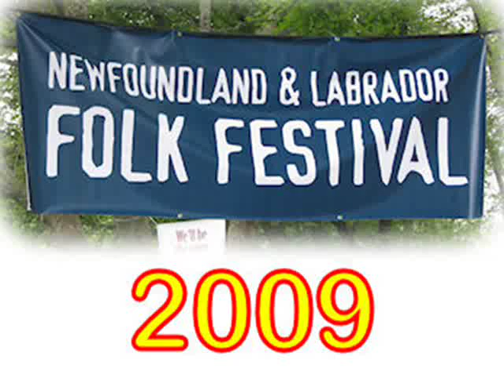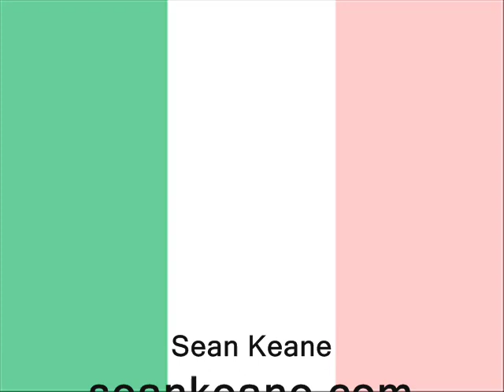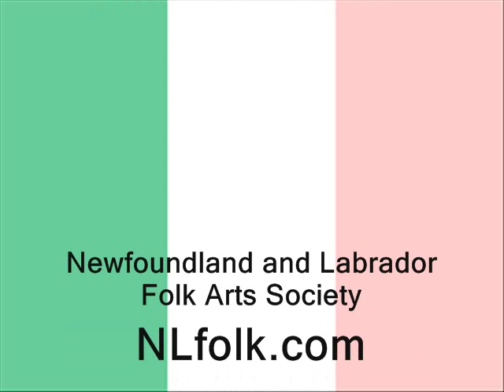Keane and Coyne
Sean Keane and Pat Coyne perform at the 2009 Newfoundland and Labrador Folk Festival in Bannerman Park in St. John's, NL.